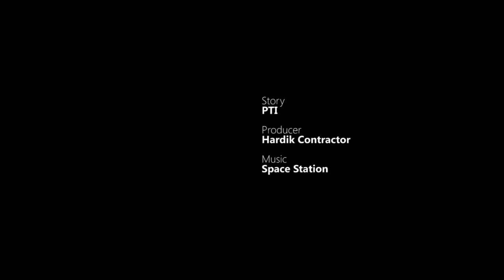The Lincoln House: biggest real estate deal in Mumbai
The sale of the Lincoln House to the billionaire chairman of the Pune-based Serum Institute, makes it the largest ever real estate deal in the country’s financial capital.